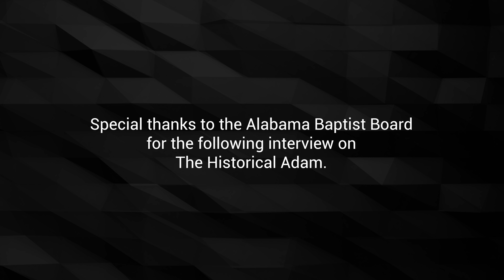Questions on the Historical Adam | Tactical Faith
Matthew Burford of the Alabama Baptist Board interviews Dr. Craig with a range of questions on the historical Adam.